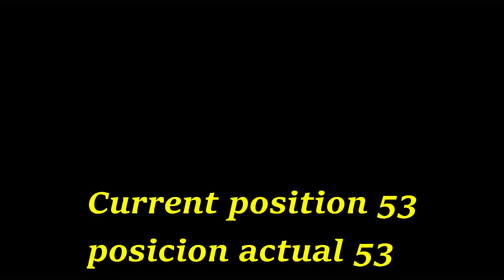Asphalt 8 Maserati Alfieri TEST SITE: OMEGA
Sorry for some mistakes I made, time could it be much better but I think is enough for now, enjoy and let me know what was your time!

Lo siento por unos errores que cometi, mi tiempo pudo ser mejor pero por hoy esta bien, espero les guste y diganme cual fue su tiempo? NUNCA SE RINDAN!